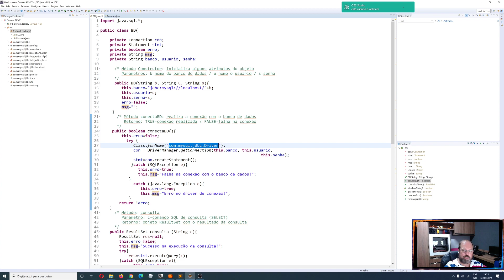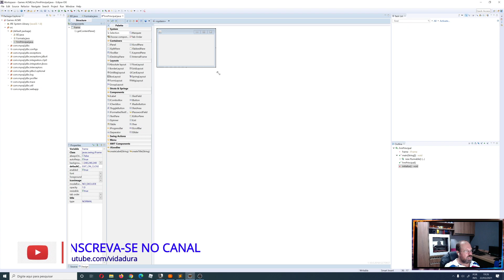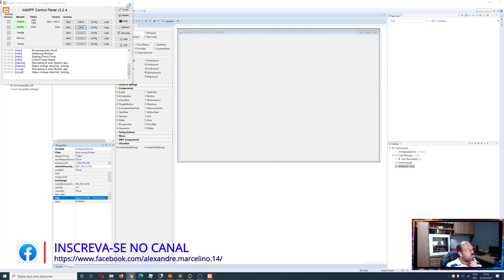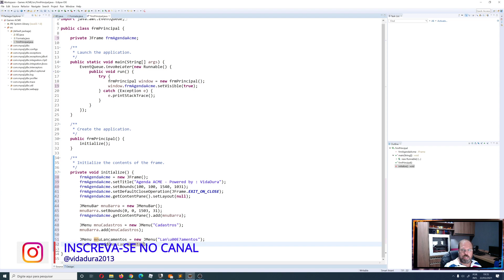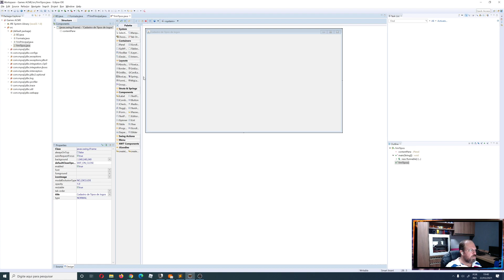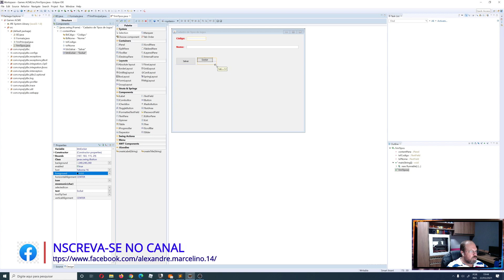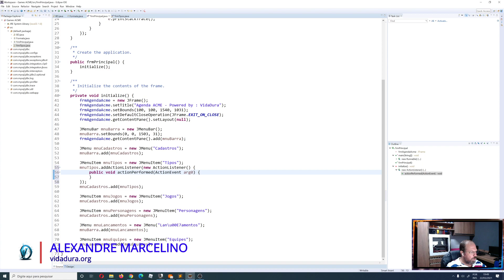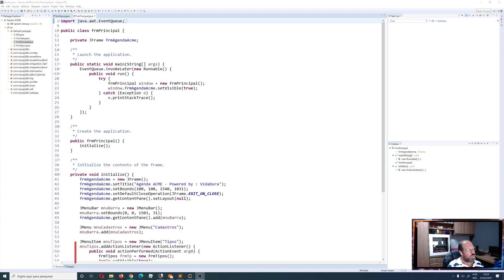Java - Agenda ACME - Conhecendo a interface Gráfica - Criação do Menu